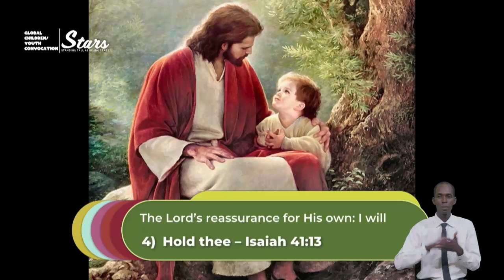Pursuing a Purpose driven Life to the Peak By Pas W.F.Kumuyi